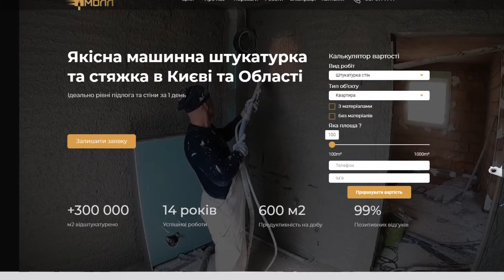Eurobud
Kreatywny format promocji Twojego biznesu!
Zabawne filmy animowane, które zwiększają sprzedaż poprzez oryginalną komunikcję z klientem!

Od wniosku do gotowego filmu: 15 dni.
Do każdego filmu tworzymy unikalne pomysły i scenariusz
Bardziej opłacalne i szybsze niż rzeczywiste nagrania